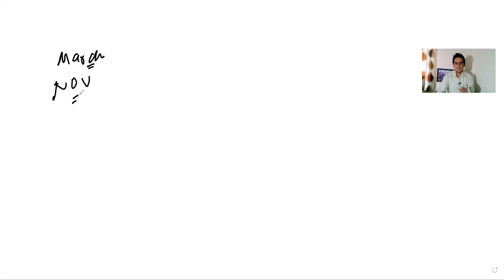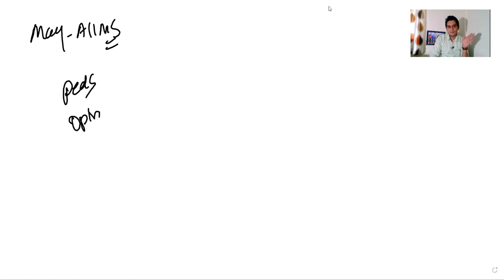NEETPG/INI PREP-My story: How I worked on my mistakes to achieve my dream branch in AIIMS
Hello Guys
In this video I want to take you guys through my journey. Life is not about  how many mistakes yo make,but about how you learn from it and improve yourself. Hope it helps
Best Wishes